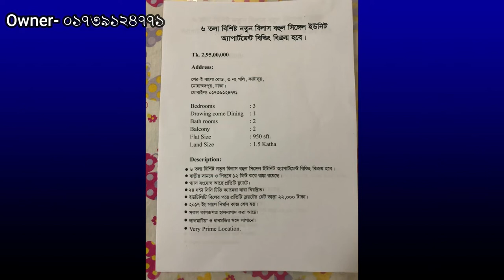মোহাম্মদপুরে নতুন রেডি বাড়ি বিক্রয় হবে। Owner-০১৭৩৯১২৪৭৭১| house for sale mohammadpur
ঢাকা শহরের প্রাণকেন্দ্র মোহাম্মাদপুরে জরুরী ভিত্তিতে ছয় তলা বাড়ি বিক্রি হবে। বিস্তারিত ছবিতে দেখুন, বাংলাদেশের নম্বর ০১৭৩৯১২৪৭৭১ এ যোগাযোগ করলে বিস্তারিত জানতে পারবেন, এছাড়া হোয়াটসঅ্যাপ, ভাইবারে লন্ডনের নম্বরে যোগাযোগ করতে পারেনঃ নম্বরঃ লণ্ডনঃ ০০৪৪০৭৯০৪৪৭৫৬২৮. শুধুমাত্র আগ্রহী ক্রেতা, বাড়ির দাম কত, কোথায় অবস্থান, এই জাতীয় প্রশ্ন করার জন্য ফোন করবেন না। দয়া করে বিজ্ঞাপনটি ভালোভাবে পড়ে দেখুন।